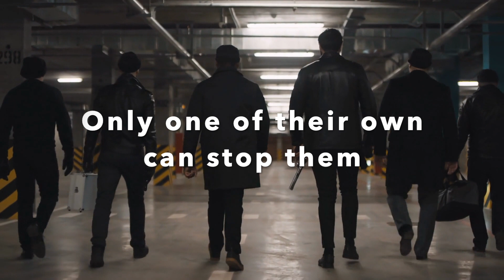the death knights 2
The second trailer to the most anticipated novel by Gerald C. Anderson, Sr., The Death Knights! Get your copy now on Amazon.com.